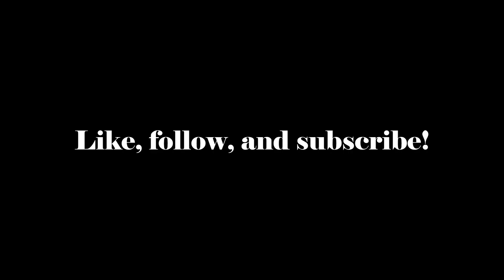Life's Laugh Track - Episode 6: Come on Barbie Lets go Feminist!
Jase and Tannah talk about the barbie movie!